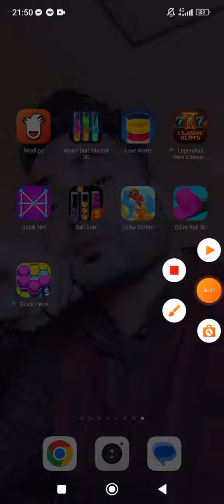How to complete 3 Achievements 10 minutes Hexa game | Quick Hexa game 2024